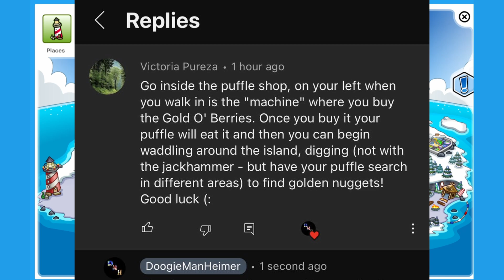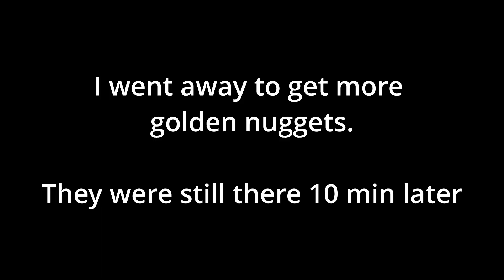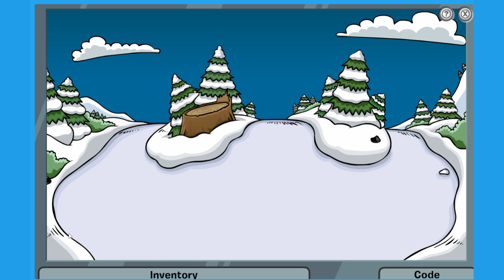DRAMA ALERT!! - New Club Penguin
We explored and we card jitsued, now we need to keep the community of New Club Penguin safe! How? By becoming cool secret agents... yeah...